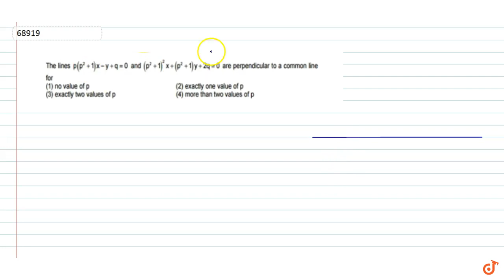The lines `p(p^2+""1)""x""""y""+""q""=""0` and `(p^2+""1)^2x""+""(p^2+""1)""y""+""2q""=""0` are...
To ask Unlimited Maths doubts download Doubtnut The lines `p(p^2+""1)""x""""y""+""q""=""0`
and
`(p^2+""1)^2x""+""(p^2+""1)""y""+""2q""=""0`
are
perpendicular to a common line for
(1) no value of p
(2) exactly one value of p
(3) exactly two values of p
(4) more than two
  values of p